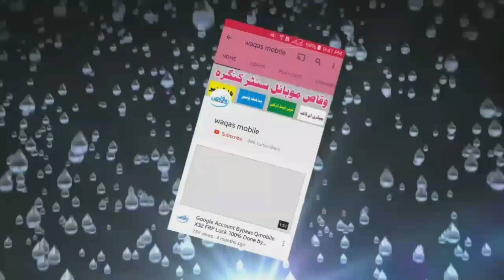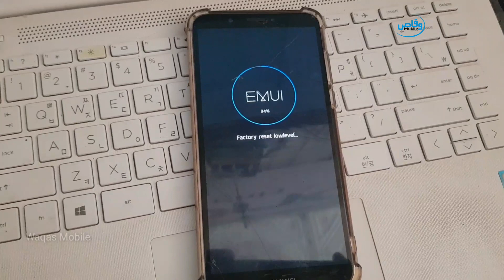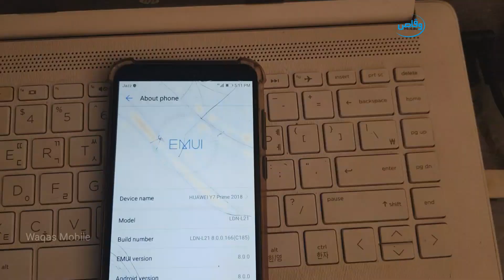One Click Frp Bypass Huawei Y7 Prime 2018 LDN-L21 8.1 eft 100% Working 2021 By Waqas Mobile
hi friends,
how are you hope you will be fine today i'm going to show you how to bypass Frp lock remove Google account verification Lock Huawei Y7 prime 2018 Ldn-L21 Android 8.0 With eft pro in fastboot mode one click, please watch video carefully I hope this video help you to unlock your Huawei Y7 prime 2018 Ldn-L21 Frp lock, if you like video press on the like button and Subscribe our channel for more helpful videos thanks for watching Waqas Mobile
how to bypass Frp lock Huawei Y7 prime 2018 Ldn-L21 8.0
How to bypass Google account Huawei Y7 prime 2018 Ldn-L21 Android 8.0 eft pro
How to unlock Frp lock Huawei Y7 prime 2018 Ldn-L21 Android 8.0
How to remove frp lock Huawei Y7 prime 2018
How to reset frp Huawei Y7 prime 2018 Ldn-L21

***Best Regards
***waqas mobile teem
***Ishfaq Ahmed
***H.M Waqas
***Mr.M.Bilal